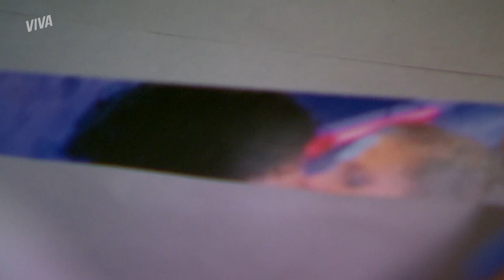BERNARDO E CRIS RECEBEM UMA CORRESPONDÊNCIA INUSITADA | MALHAÇÃO ID | MELHOR DO DIA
Bernardo e Cris recebem uma foto do primeiro beijo deles em público e um cartão parabenizando os dois pelo namoro. No mínimo tudo isso é estranho, né? Mas é a segunda vez que enviam uma foto deles se beijando. Essa história está muito esquisita! Vamos entender melhor juntos? Vem!